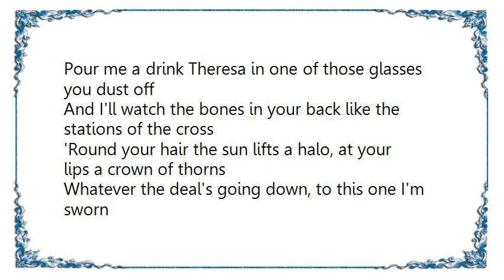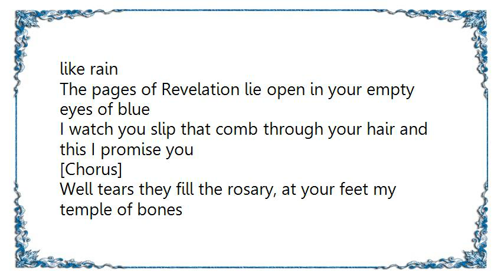Bruce Springsteen - I'll Work For Your Love Lyrics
[Lyrics Bruce Springsteen - I'll Work For Your Love]
Pour me a drink Theresa in one of those glasses you dust off
And I'll watch the bones in your back like the stations of the cross
'Round your hair the sun lifts a halo, at your lips a crown of thorns
Whatever the deal's going down, to this one I'm sworn

[Chorus]
I'll work for your love dear
I'll work for your love
What others may want for free

The dust of civilizations and love's sweet remains
Slip off of your fingers and come drifting down like rain
The pages of Revelation lie open in your empty eyes of blue
I watch you slip that comb through your hair and this I promise you

[Chorus]

Well tears they fill the rosary, at your feet my temple of bones
Here in this perdition we go on and on
Now I see your pieces crumbled and our book of faith's been tossed
And I'm just down here searching for my own piece of the cross
In the late afternoon sun fills the room with a mist in the garden before the fall
I watch your hands smooth the front of your blouse and seven drops of blood fall